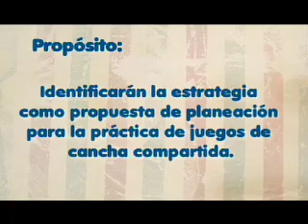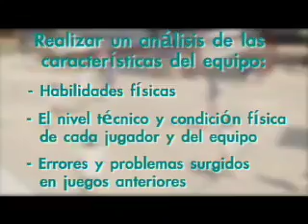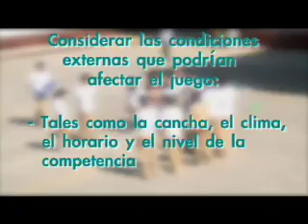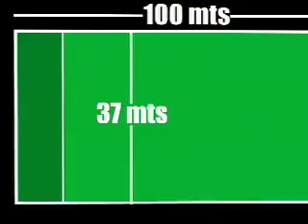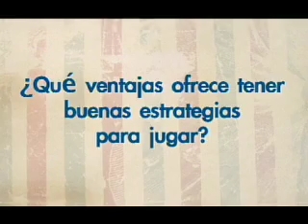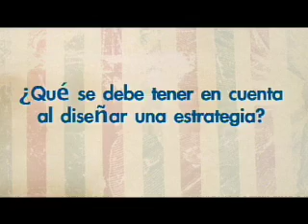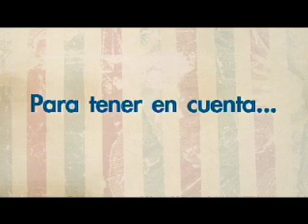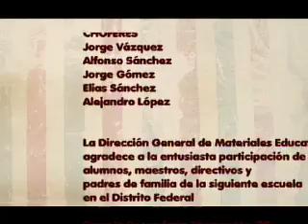EDUCACION FISICA I 35 DISEÑANDO ESTRATEGIAS